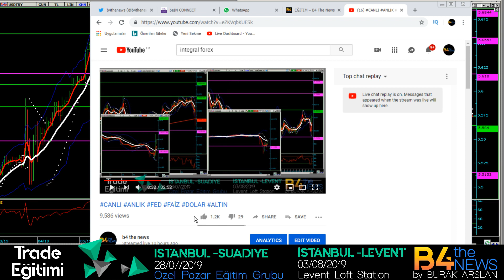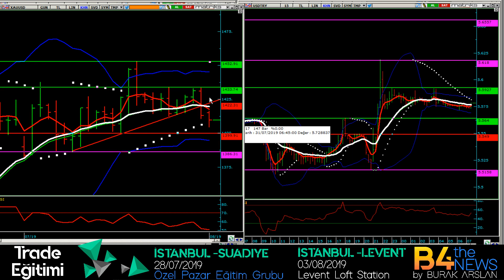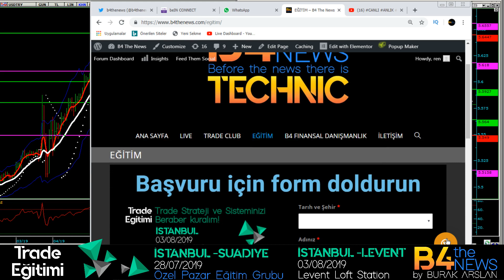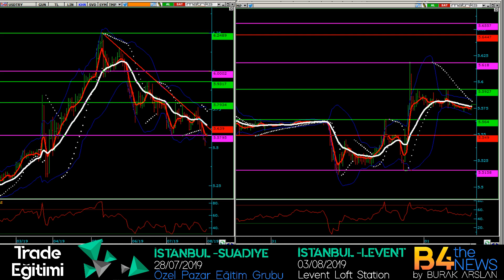FED KARARI SONRASI DOLAR DİBİNİ YAPTI MI??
fed kararından sonra 5.51 lerden 5.62 lere gitii bugun bakalım 5.62 leri kırabilecek mi...dolar endekslerındekı rallı devam edecek mı??